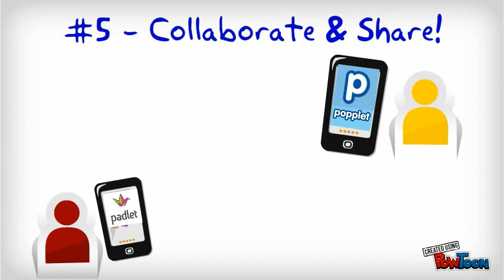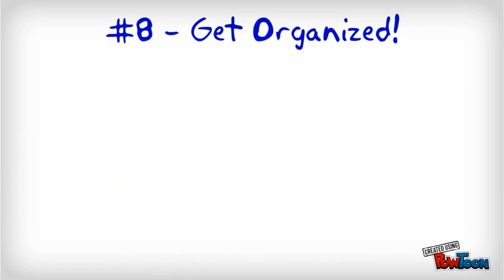10 Ways Students Can BYOD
A little handy overview of 10 ways students can use the power of BYOD to improve learning in their classroom.

(Creative Commons Licensed)